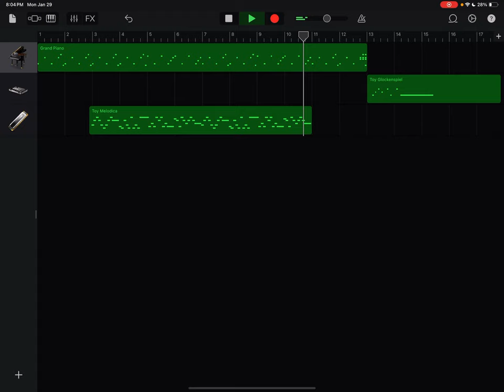SpongeBob SquarePants: Legend of the Lost Spatula Main Theme COVER (SpongeBoy Ahoy! Lost Pilot)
This song has been more popularly associated with the opening of the lost version of the pilot episode of SpongeBob SquarePants, tentatively called SpongeBoy Ahoy! before the crew changed the title and the name of the main character to avoid getting sued by the makers of the SpongeBoy mop.

Cover made using GarageBand on iPad.